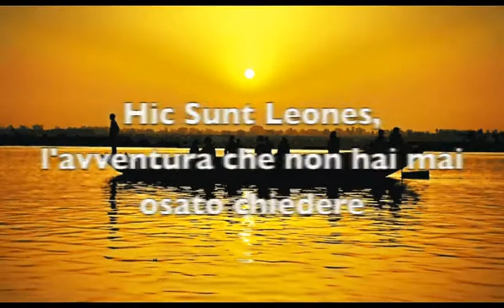Hic Sunt Leones da Delhi a Leh.avi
Hic Sunt Leones preparano una nuova avventura, una nuova rotta da aprire nella magia dell'Himalaya Indiana a bordo della mitica Royal Enfield. Ti diamo l'opportunità di venire con noi a tracciare questa nuova Road Map nel Piccolo Tibet Indiano. Quindici giorni da Delhi a Leh attraverso il Kashmir, il Ladakh e l'Himachal Pradesh...un'avventura con scenari naturali da mozzare il fiato!!!